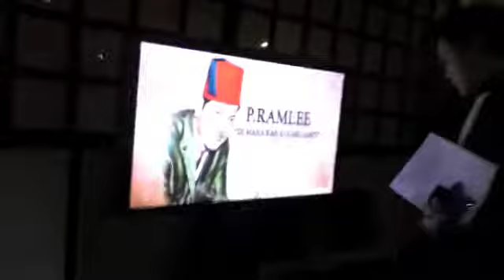Ning Baizura Video Diary # 16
Ning Baizura Video Diary #16 is copyrighted under You may not copy any images from this site. Using images from this site without permission is prohibited.